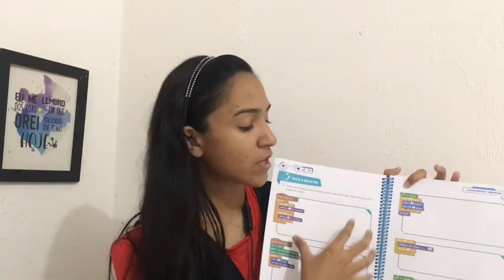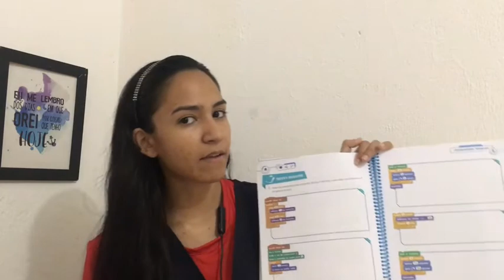3º ano - Informática - 22/10/2020 - Profª Thayna